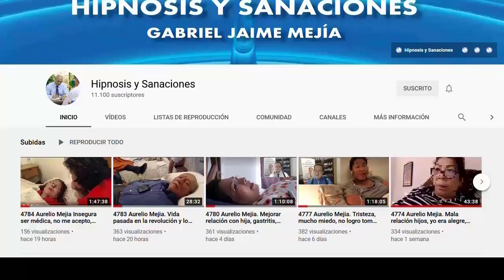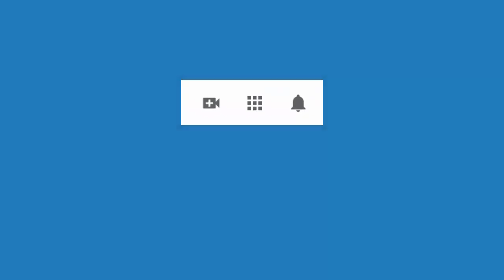4878 Aurelio Mejia. Varias vidas pasadas mujer rica indios, mujer médica, hombre pobre, fibromialgia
Hipnosis introspectiva por Aurelio Mejía a distancia, en línea por internet. Varias vidas pasadas mujer rica indios, mujer médica, hombre pobre, fibromialgia, esposo toma licor, ansiedad. 7 de mayo 2012.

BARCELONA Y MADRID 5 septiembre a 4 de octubre 2021.